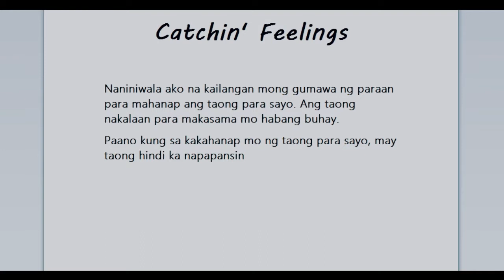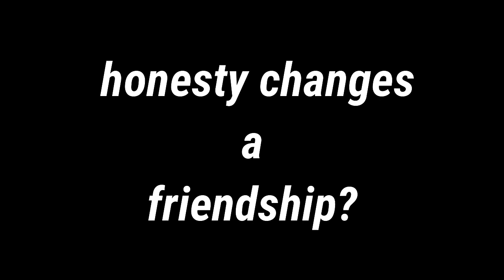Catchin' Feelings | Prologue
Directed by: Dynne Marie Miralles
Written by: Bernadette Rasseil Santos

It happens in between the liking and loving stages. It is a realization you get that you may be getting attached  to this person. As days passed by you realized that this particular person means something to you now. That this person is important to you. That you're inlove to this person. And that person is your long time... Best friend.

Guitar cover by Jon Riel
Song cover by Jirah Joy Arbollente